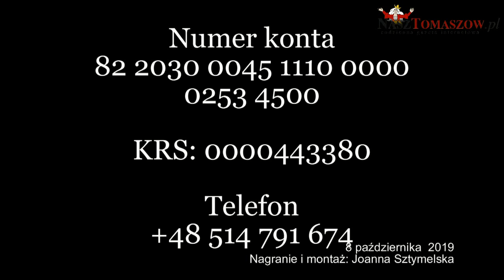Michał Urbaniak popiera budowę Hospicjum w Tomaszowie Mazowieckim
Michał Urbaniak  popiera budowę stacjonarnego  Hospicjum dla osób chorych onkologicznie w Tomaszowie Mazowieckim